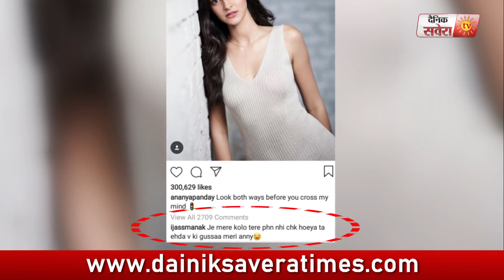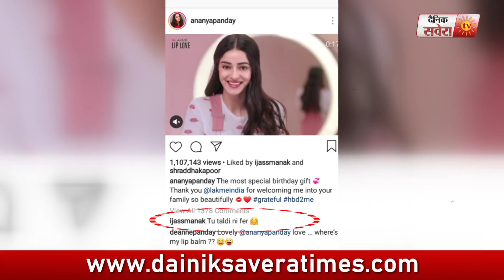Jass Manak Flirting Openly with Ananya Pandey l Dainik Savera